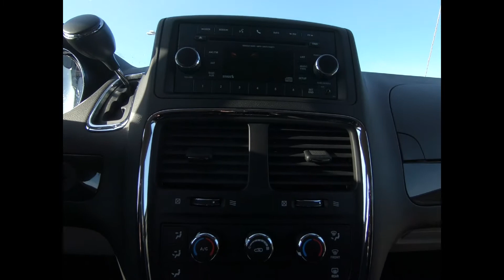2017 Dodge Grand Caravan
At Seaside Chevrolet we’re not number 1, you are!